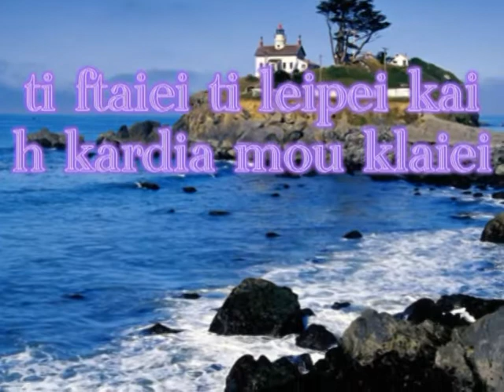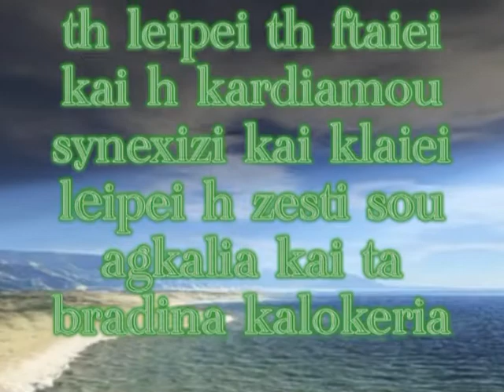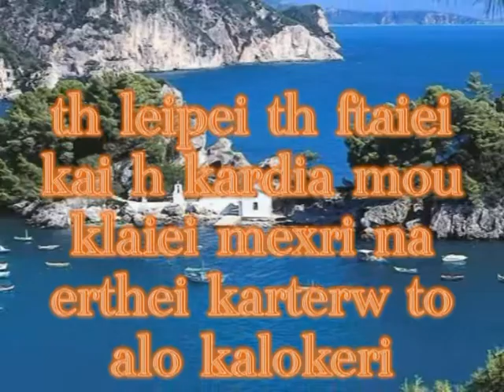th leipei th ftaiei kai h kardia mou klaiei eleytheria arbanitaki by aggelos summer 2009